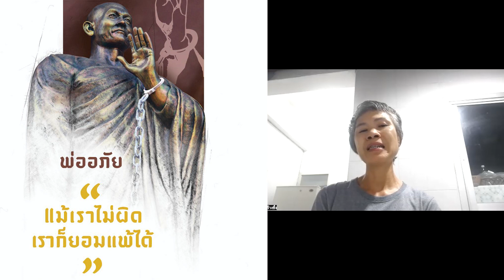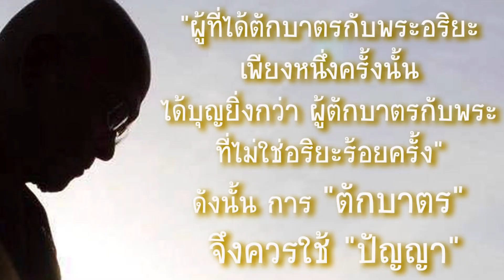กุ้ง สร้างซึ้ง ถึงพ่อครู